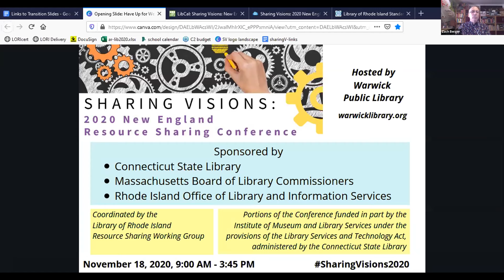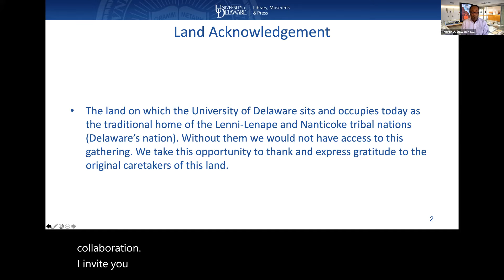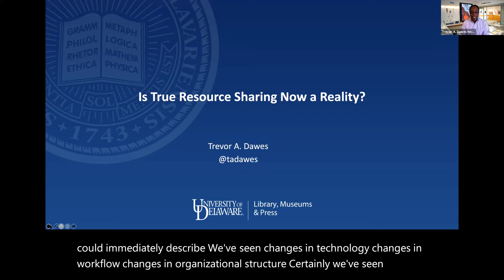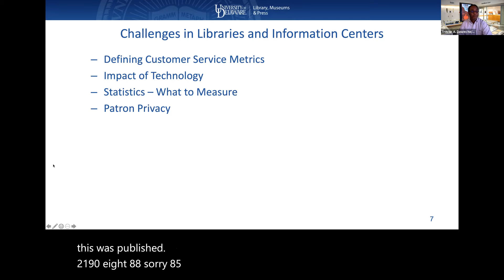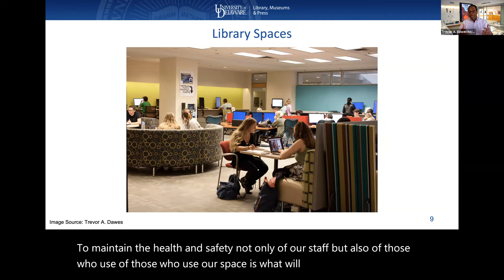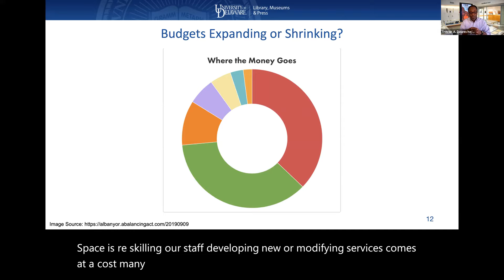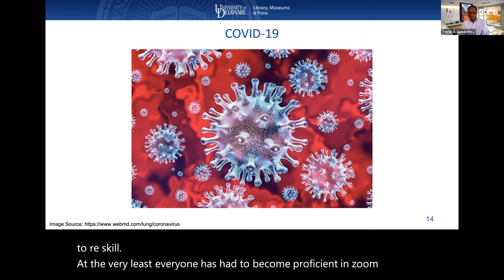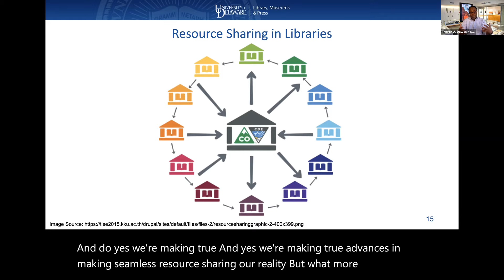Sharing Visions - 02 Keynote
Is True Resource Sharing Now a Reality? by Trevor A. Dawes, Vice Provost for Libraries and Museums and May Morris University Librarian at University of Delaware.